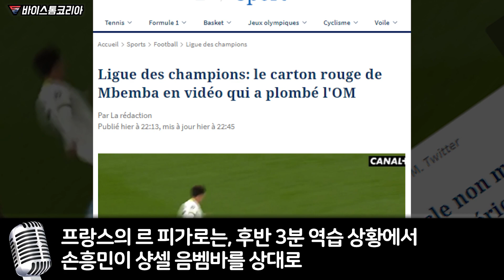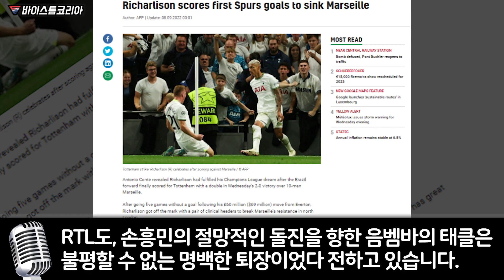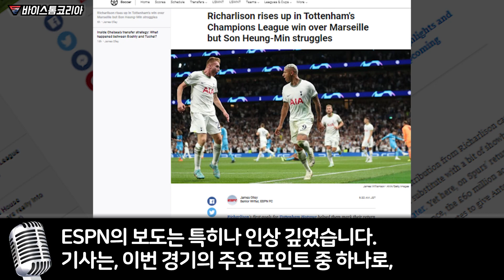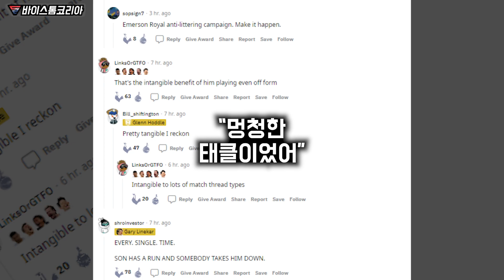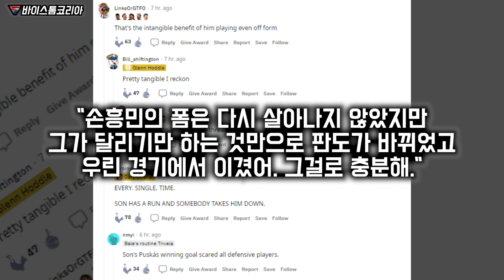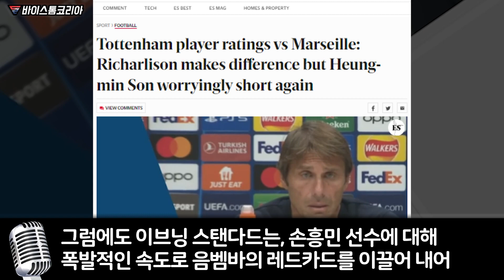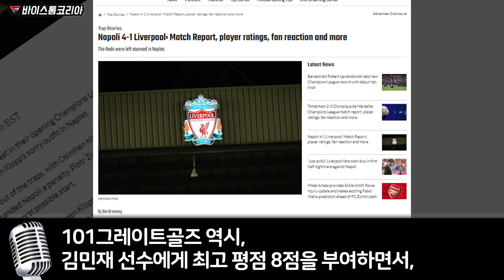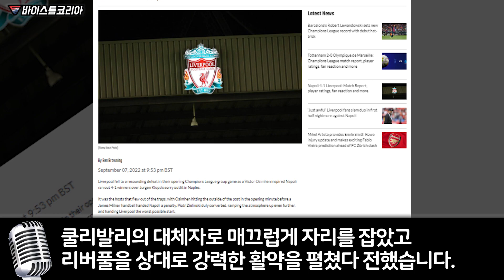손흥민이 명성만으로 프랑스 최강팀 중 하나를 무너뜨렸단 놀라운 이유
"이것은 수비수들이 손흥민이 주는

푸스카스 트라우마에 시달린 결과다"

마르세유는 손흥민의 존재가 주는 공포에

무너져 버렸다는 현지 평가 나온 상황